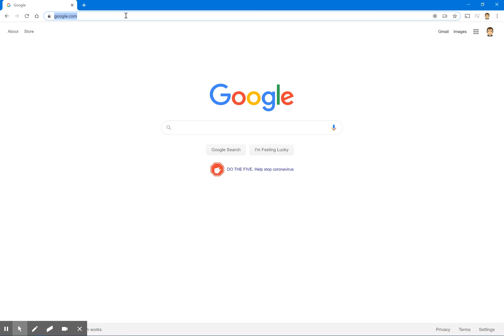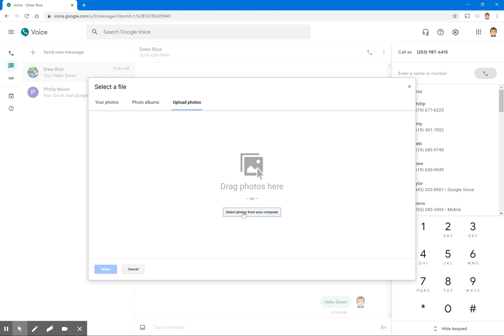How to send a text message from Google Voice